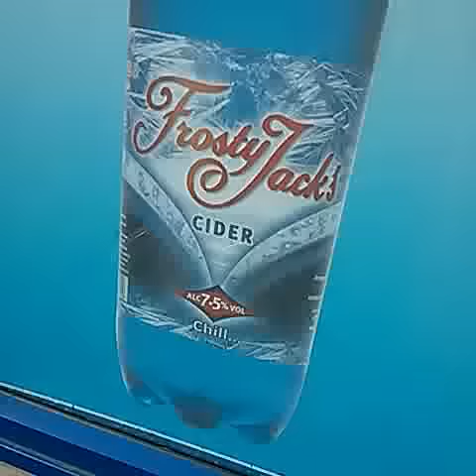Limmy's Vines: Frosty Jack's